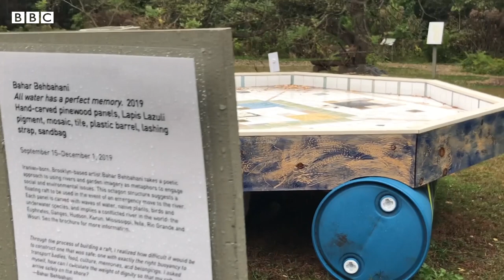تماشا: ۵۰ سالگی کتاب «سنگر و قمقمه‌های خالی»، فیلم «منطقه پایانی» و آثار بهار بهبهانی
درست نیم قرن از انتشار کتاب سنگر و قمقمه‌های خالی، مجموعه داستان‌های کوتاه بهرام صادقی، می‌گذرد؛. بهرام صادقی در سال ۱۳۶۳ در ۴۸ سالگی درگذشت و در زمان حیاتش از او به جز سنگرو قمقمه‌های خالی  تنها یک داستان بلند به نام ملکوت منتشر شده بود. ‌با این حال شیوه منحصر به فرد داستان‌نویسی او باعث شد نام او با همین دو کتاب در تاریخ ادبیات معاصر فارسی به عنوان نویسنده‌ای پیشرو و تاثیرگذار ثبت شود. تماشا با روزبه کمالی، منتقد، درباره ویژگی‌های داستان‌نویسی بهرام صادقی صحبت کرده است.

سرودن شعر، درگیری با سانسور و ممیزی کتاب، فیلمنامه های نساخته، اعتیاد و دنیای مالیخولیایی، فضای اولین ساخته بردیا یادگاری و احسان میرحسینی به نام منطقه پایانی است که در جشنواره برلین امسال در بخش مواجهه نمایش داده شد. این فیلم برگرفته از وقایع زندگی فردی و اجتماعی دو کارگردان است و با بودجه و امکانات شخصی آنان تهیه شده. محمد عبدی منتقد فیلم با این دو فیلمساز مصاحبه کرده است.

بهار بهبهانی، هنرمند ایرانی ساکن نیویورک، کار هنری را با نقاشی شروع کرد و در ادامه به خلق چیدمان، ویدیو‌آرت و فیلم رو آورد. نقاشی‌های بهبهانی اغلب تصویرهایی هوایی از زمین، نقش و نگارهای سنتی و نقشه باغ‌های‌ ایرانی‌ست. عناصر معماری ایرانی در طراحی‌ها و حتی مجسمه‌های شهری او هم نقشی محوری دارد. تماشا سری به کارگاه بهار بهبهانی در نیویورک زده است.
00:00 تماشا
00:23 سنگر و قمقمه‌های خالی
09:26 در گالری‌ها
11:28 فیلم منطقه پایانی
19:16 در کارگاه بهار بهبهانی